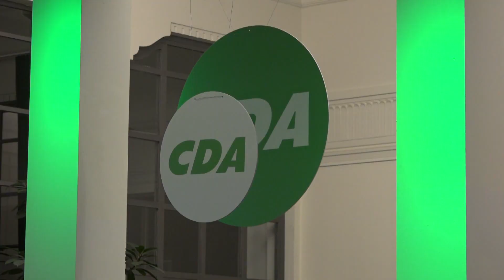Bontenbal, Absil en Amhaouch reageren op verkiezingsuitslag Tweede Kamer